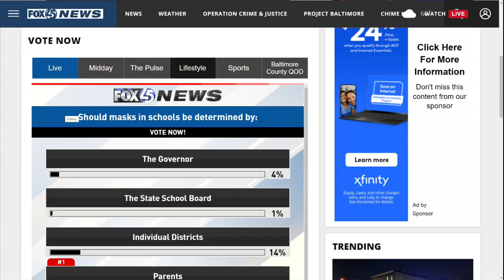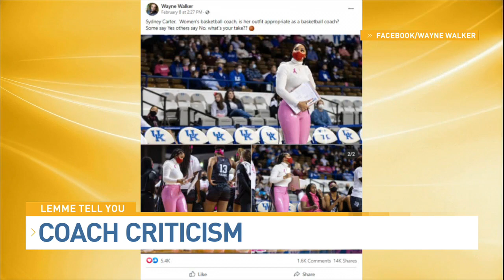LEMME TELL YOU| 4-Day Work Week, Coach's Outfit Causes Controversy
Belgium approves 4-day work week and gives employees the right to ignore their bosses after work

Uber will now let you see what drivers think of you.

Texas A&M coach Sydney Carter responds to outfit criticism.